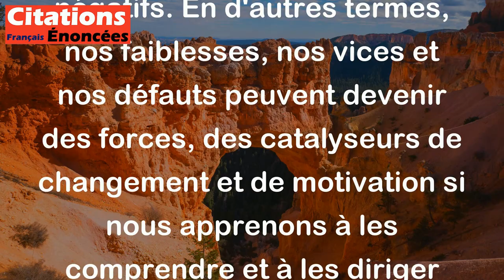L'homme a besoin de ce qu'il y a de pire en lui s'il veut parvenir à ce qu'il a de meilleur.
Cette citation de Friedrich Nietzsche invite à considérer que pour atteindre les plus hautes réalisations, l'homme doit apprendre à reconnaître et à maîtriser ses aspects les plus sombres et les plus négatifs. En d'autres termes, nos faiblesses, nos vices et nos défauts peuvent devenir des forces, des catalyseurs de changement et de motivation si nous apprenons à les comprendre et à les diriger vers des objectifs positifs. C'est un appel à développer une vision réaliste de soi-même, à accepter ses imperfections et à les transformer en une source d'inspiration pour se dépasser.